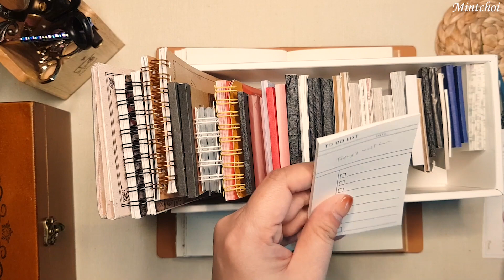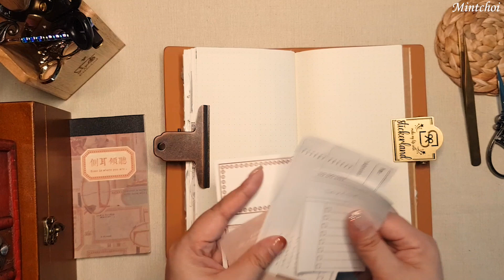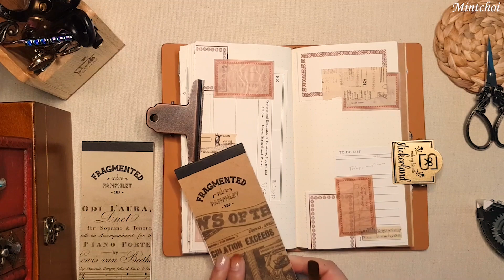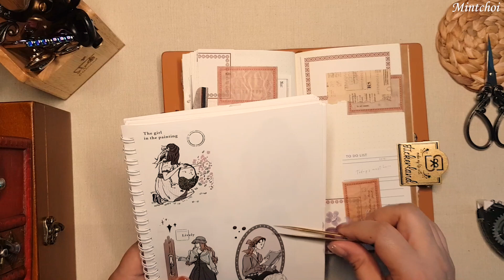평범하게 편안하게 다꾸 같이 하실래요 | 다꾸asmr | 빈티지 다꾸 | 빈티지다이어리꾸미기 |콜라주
영상중간에 밖에서 신난 아이들의 고함소리가 들어갔네요^^ 너그러운 마음으로 끝까지 시청해주세요~~♡asmr